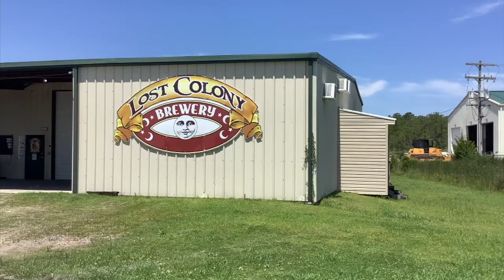Lost Colony Brewery, Manteo North Carolina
This Lost Colony is easy to find on the Outer Banks—A Visit to Lot Colony Brewery & Café
by Russ lay